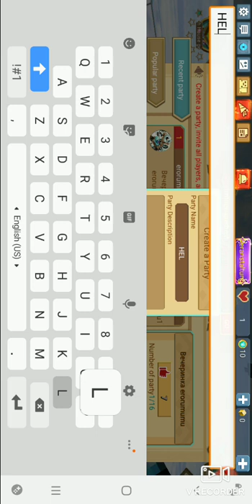Skyblock part 1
Please come play with me in Skyblock the name off the game blockman go or you can download their Skyblock